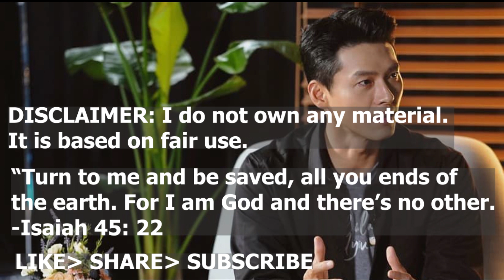Hyun Bin Shared How Important CLOY is To His Life + Last Part of Online Fanmeet